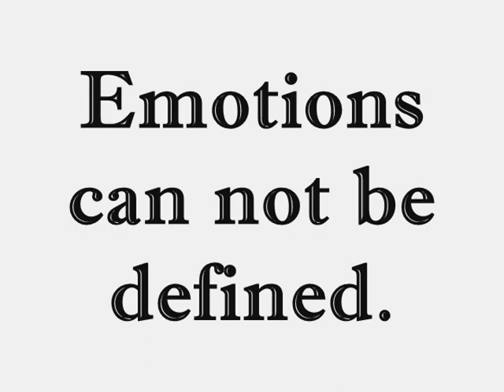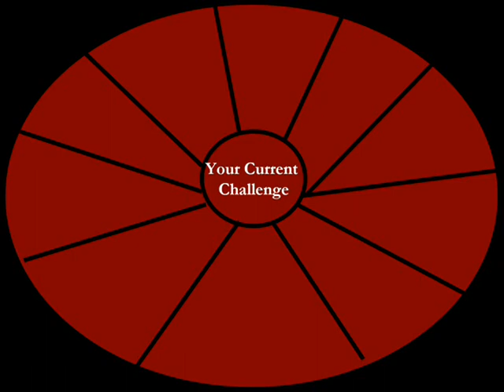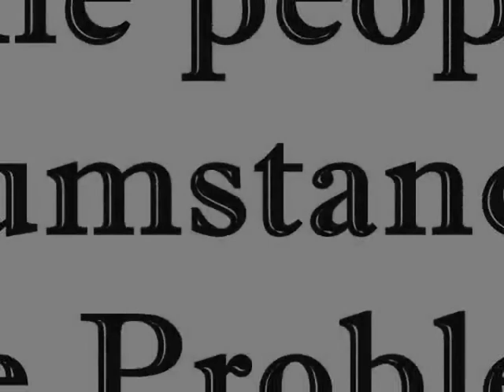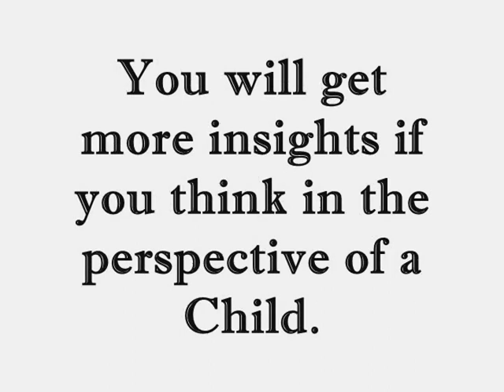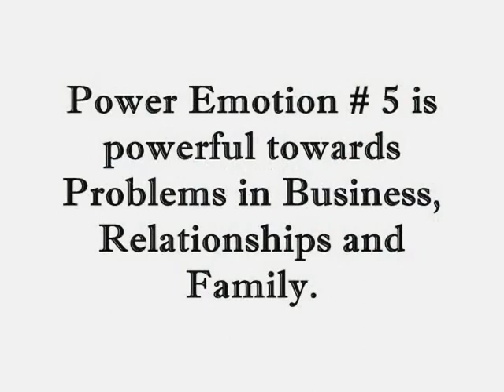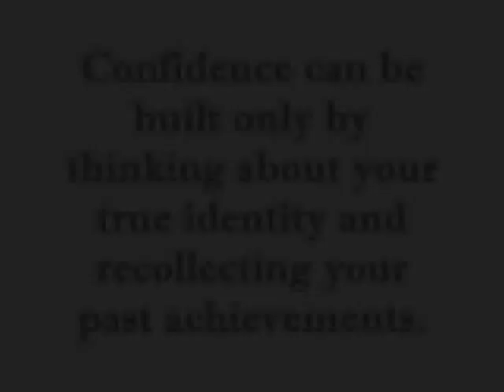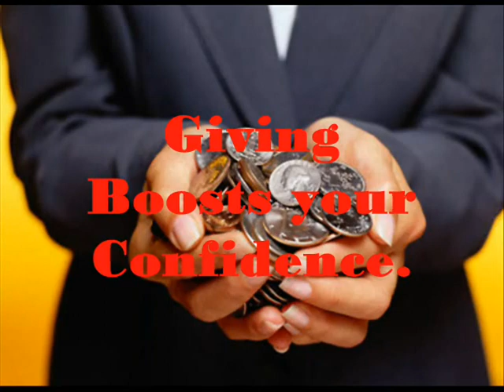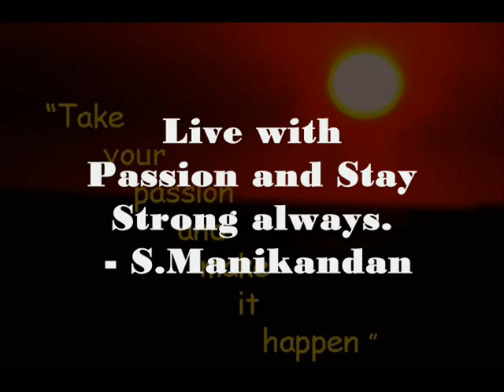10 Emotions of Power